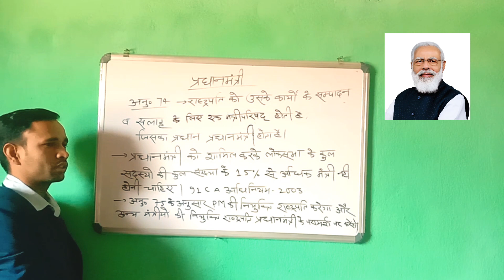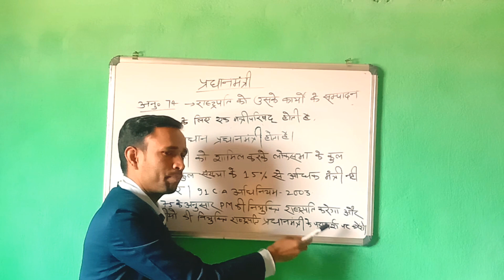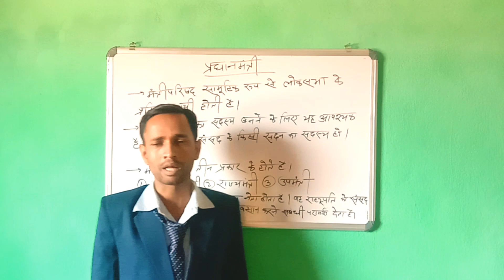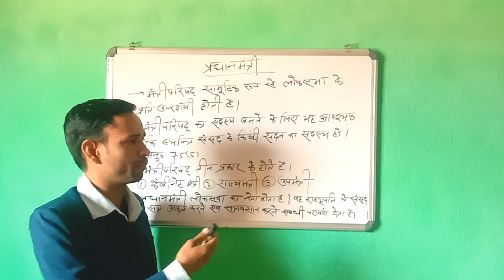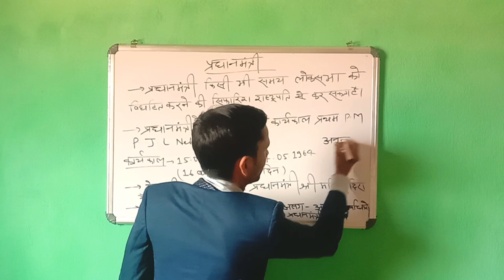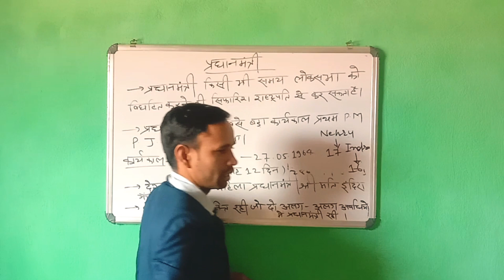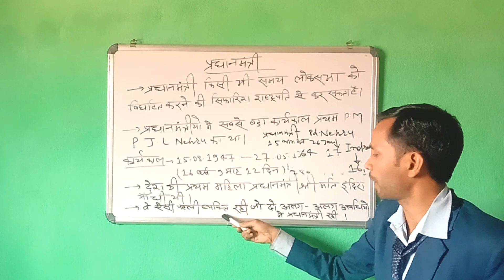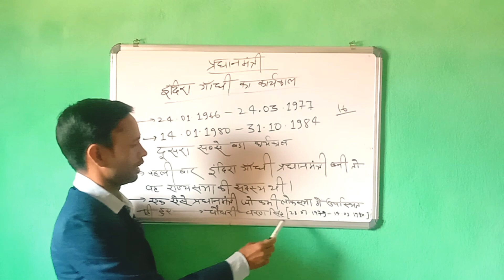प्रधानमंत्री का कार्यकाल और उनकी योग्यता